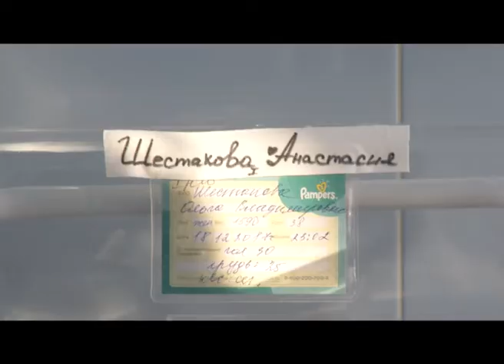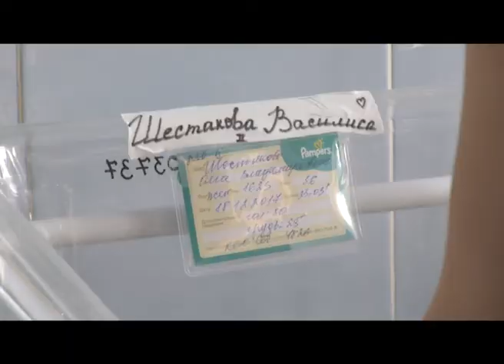ПЕРИНАТАЛЬНЫЙ ЦЕНТР ТРОЙНЯШКИ